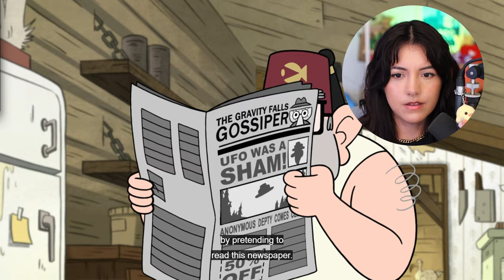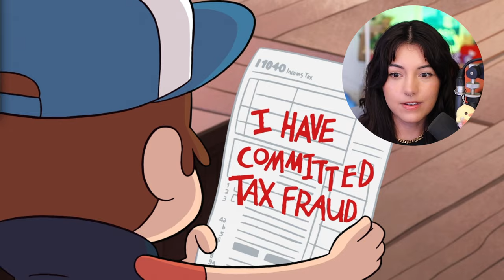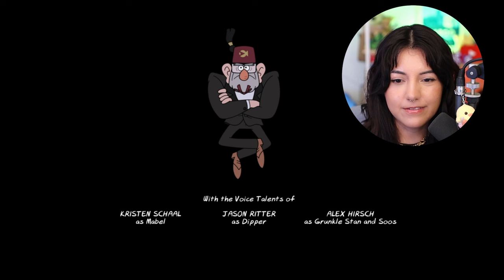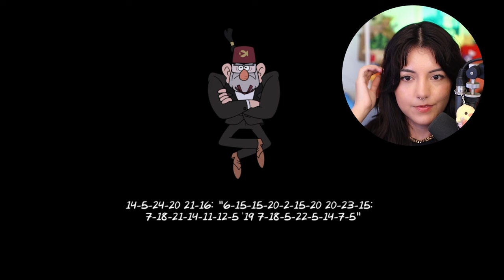MINI-EPISODES! | Gravity Falls Season 1 Episode 14 "Bottomless Pit" Reaction!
This episode was SO fun, it was like multiple episodes in one! Also, still can't figure out what those numbers at the end could hint towards! hmm.